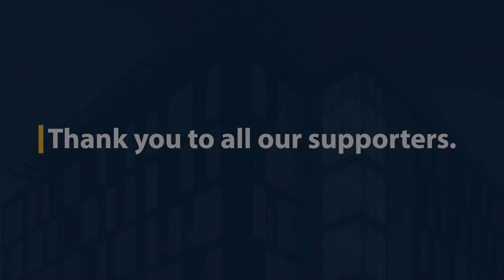Premier's Luncheon Wrap